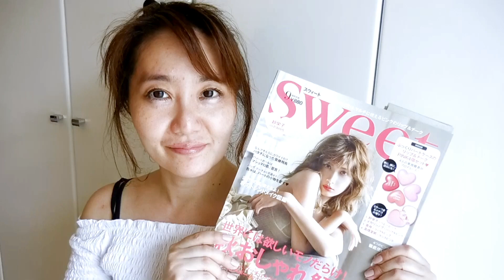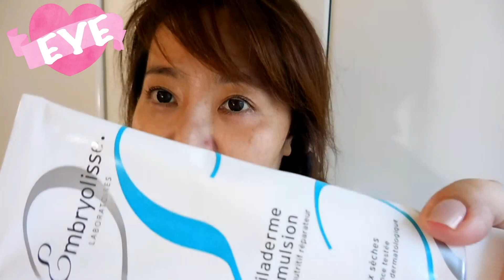Sweet(スウィート) 付録で応用メイク❤️紗栄子さん、イガリシノブさん、美舟さん、高橋里帆さんのハート形リップ&チーク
📖Sweet(スウィート) 2018年 9月号 ¥880-

紗栄子さん、イガリシノブさん、美舟さん、高橋里帆さんのハート形リップ&チーク4点セット! 　　Lip & blusher

01 SAEKO ベビーピンク
02 IGARI パープルピンク（ブルベ向け）
03 MIFUNE コーラルピンク（イエベ向け）
04 RIHO カシスピンク

ミラーつきなので持ち運びにとっても便利!
ほんのり甘いいちごの香り　Strawberry scent
内容量は１個あたり３ｇ

‹全成分›

＊共通成分
ミネラルオイル・パルミチン酸エチルヘキシル
セレシン・水添ポリイソブテン・ミツロウ
酢酸トコフェロール・プロピルパラベン
酸化チタン・マイカ

＊色別成分
01 SAEKO ベビーピンク
赤２０１・赤２０２
02 IGARI パープルピンク（ブルベ向け）
マンガンバイオレット・赤２０２
03 MIFUNE コーラルピンク（イエベ向け）
黄４・赤２０１・赤２０２
04 RIHO カシスピンク
酸化鉄・赤２０１・赤２０２

似ている韓国コスメ「3CE」
🌹3CE HEART POT LIP（ハートポットリップ）
Woody Rose
Brick Red
TINTED PINK

*⑅୨୧┈┈┈┈୨୧⑅*

*⑅୨୧┈┈┈┈୨୧⑅*